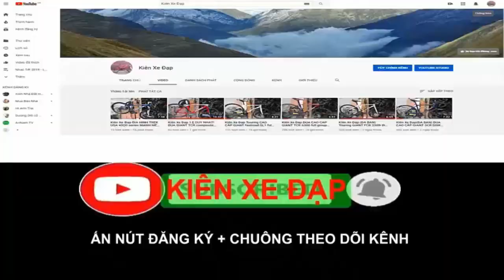Kiên Xe Đạp(ĐÃ BÁN)Touirng CAO CẤP merida speeder T3 xuất ÂU moay ơ cặp Tiagra đề105 zalo 0975709943